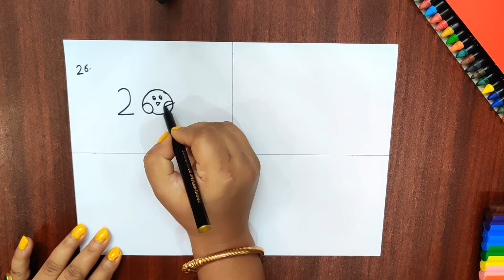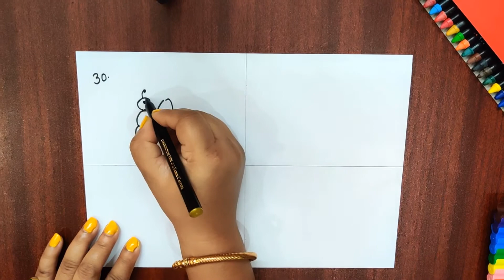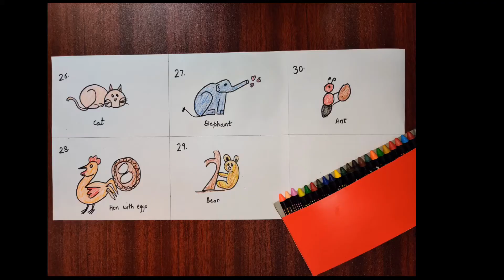How to draw pictures from numbers 26 to 30 || Learn 26 to 30 Number Drawing and Coloring.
Easy & Fun way to learn 26 to 30 numbers as well as drawing in fun way, lets engage your children with this fun activity.